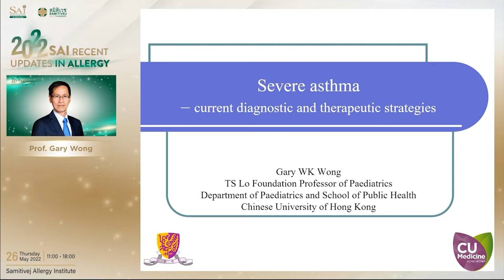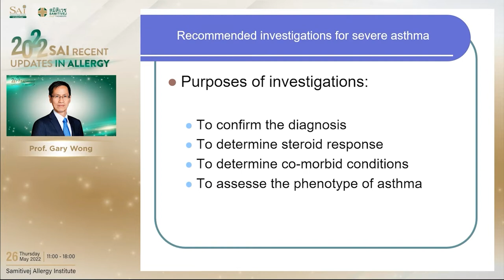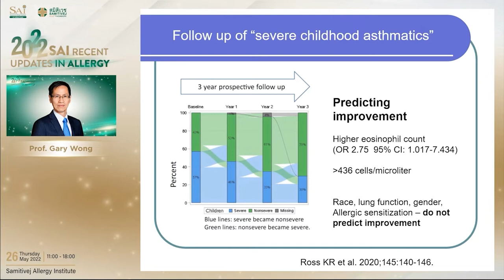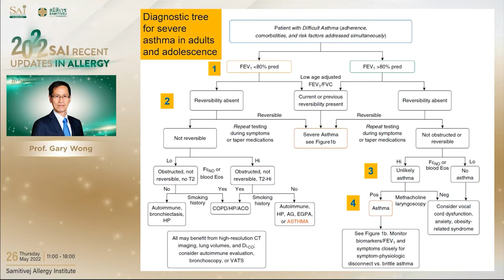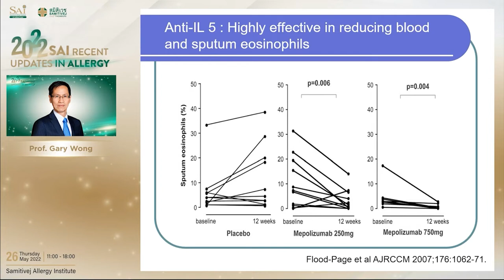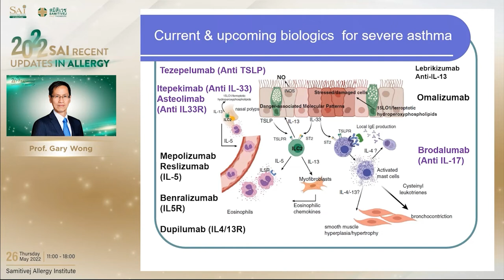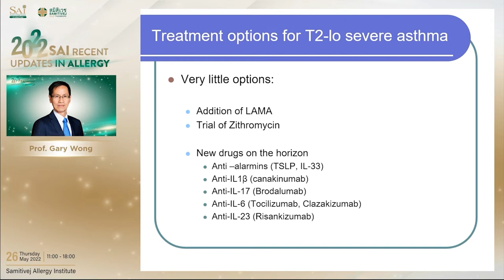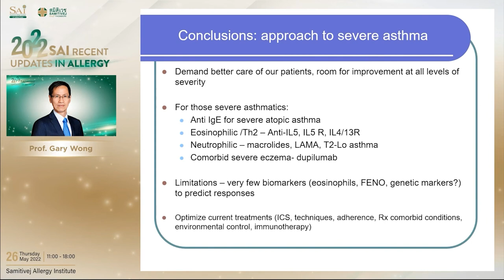โรคหอบหืด โดย Prof.Gary Wong